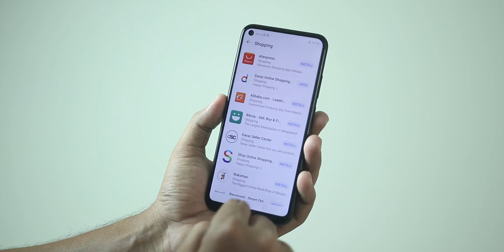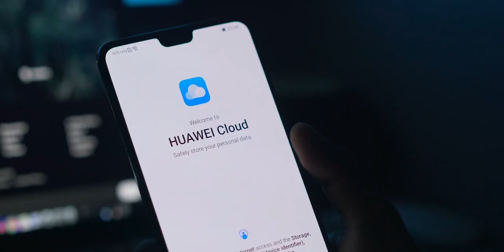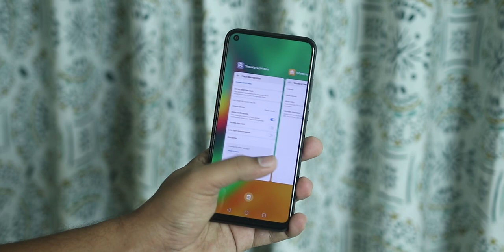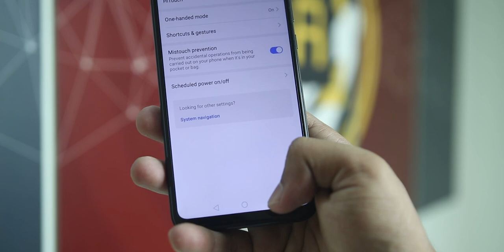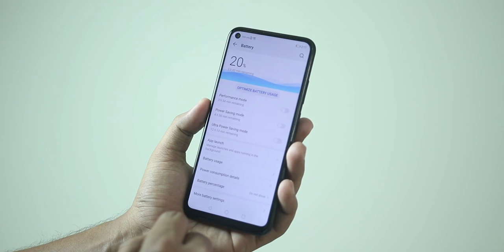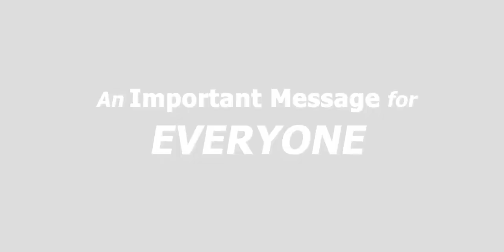Huawei Y7P Review | HMS (Huawei Mobile Services) Smartphone in Bangladesh!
This is Huawei's HMS based device Y7P. It's a budget smartphone which officially cost 18,990 bdt in Bangladesh. So, In this video I've talked about Huawei's new platform HMS (Huawei Mobile Services) & shared my experience with Huawei Y7P.

So, Enjoy the Full In depth Review of Huawei Y7P. Hope You will like this Video!